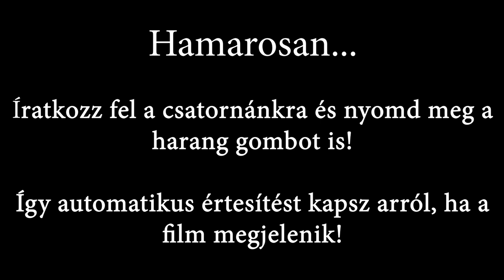Szibériai Husky kutya - Előzetes / Trailer! DogCast TV